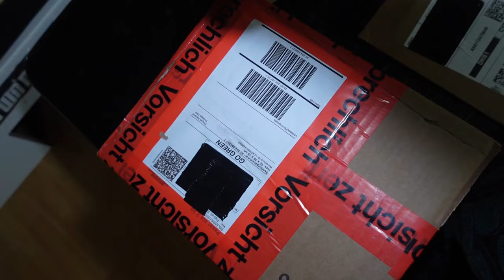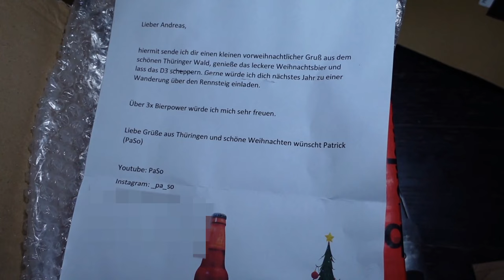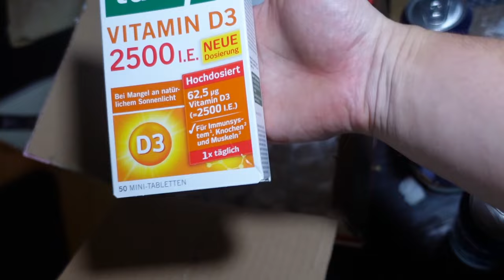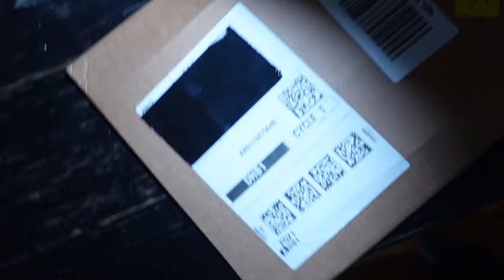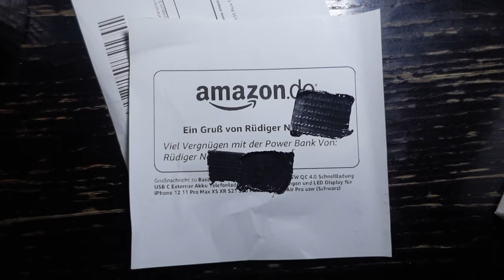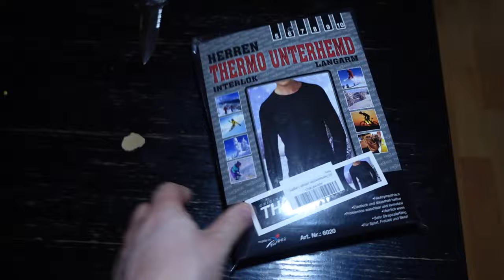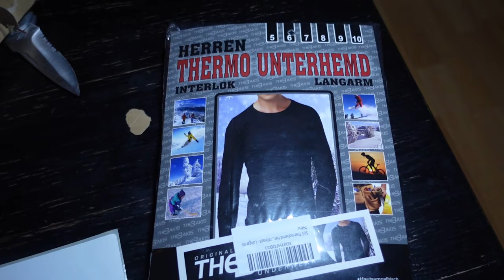Unterwäsche Powerbank [Fanpost]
Ich tue eure Fanpost öffnen, die ihr mir zum Auspacken zugesendet habt. Dies ist ein Unboxing Video der Fanpakete. Vielen Dank für die Fanpost! Jede künftig zugesendete Fanpost wird im nächsten Fanpaket-aufmachen-Video geöffnet.

Fanpost Adresse (für Fanpakete):
Andreas T.
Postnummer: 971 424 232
Packstation 187